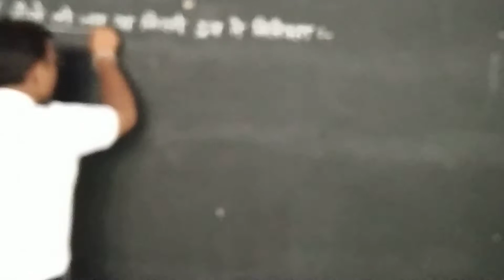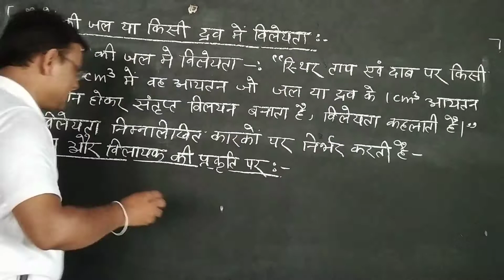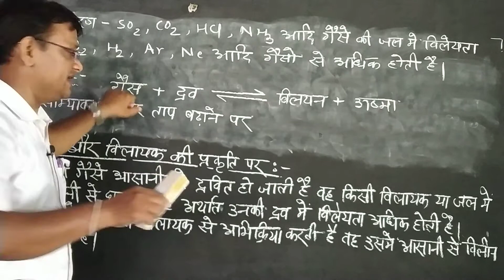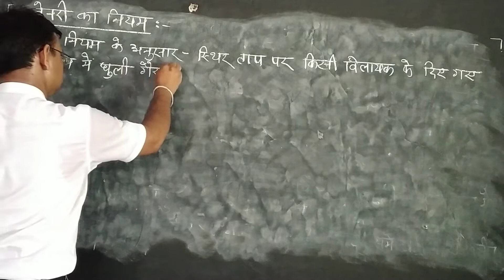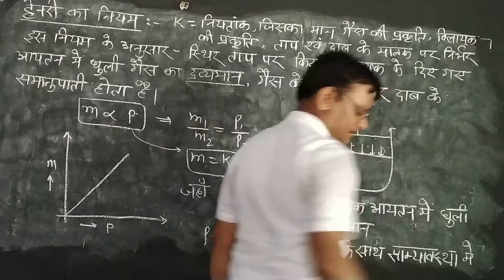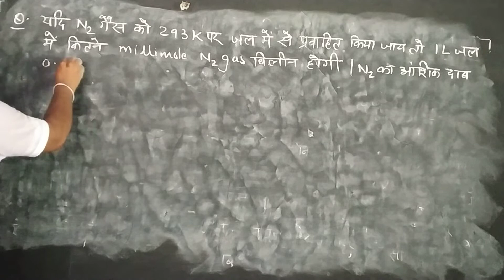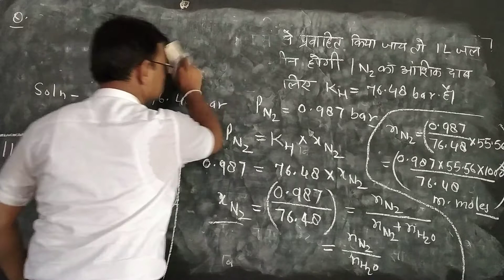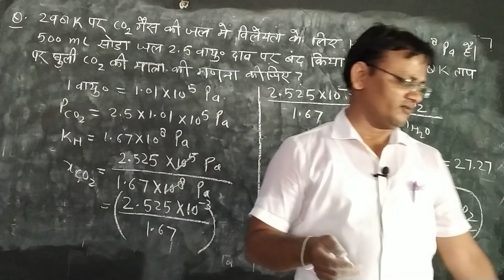विलयन ( भाग 18 )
हेनरी का नियम